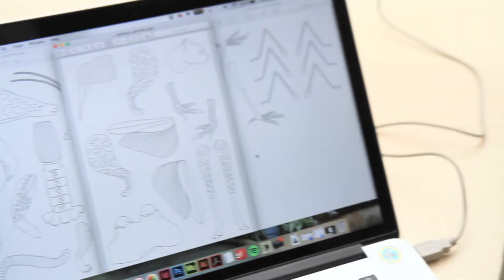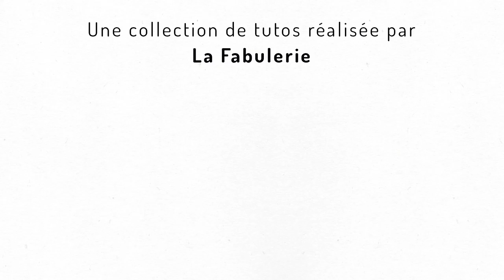La mélodie du bonheur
La Fabulerie propose une petite fabrique de tutoriels destinée à aider chacun à réaliser des créations numériques originales, avec des équipements numériques et matériaux accessibles.

Petits et grands, si vous avez envie de participer aux ateliers, nous vous donnons rendez-vous tous les mardis soirs, de 17h à 19h (inscription sur l’agenda de la Fabulerie, 8 personnes maximum, Vous pourrez découvrir un bricolage numérique et réaliser votre propre chimère sonore !